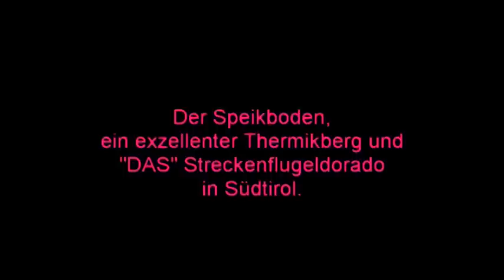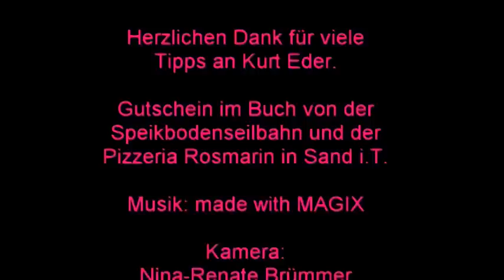Fluggebiet Speikboden. Auszug aus der Fluggebiete-DVD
Eine Einführung ins Streckenfliegen in diesem super Gebiet. Weitere Infos zu dem Film auf thermikwolke.de unter probeschauen.